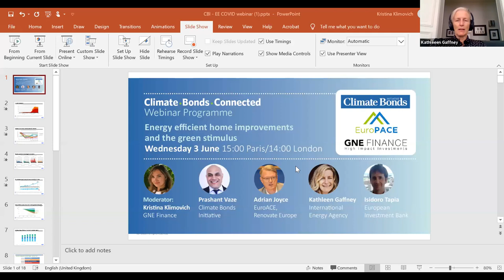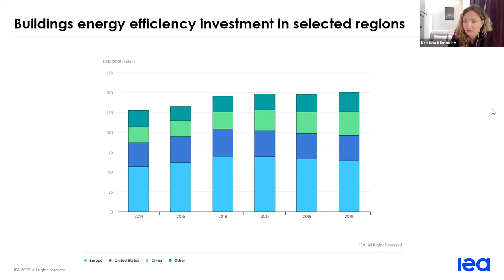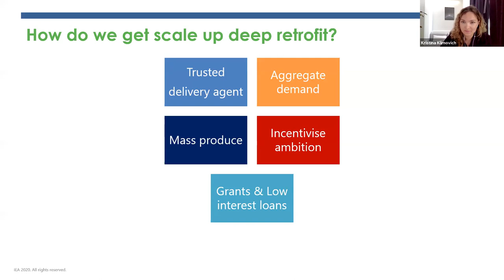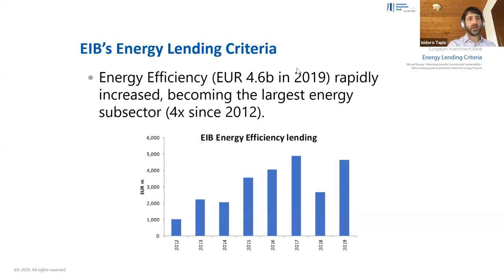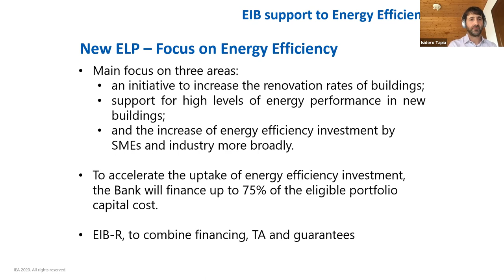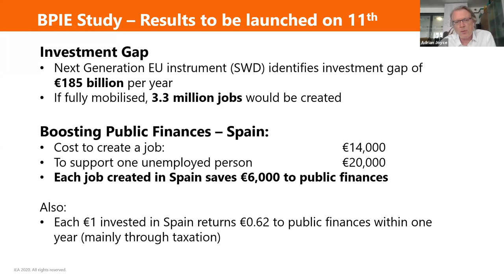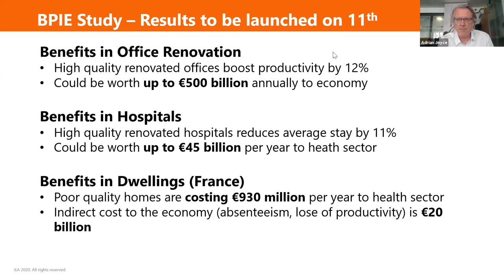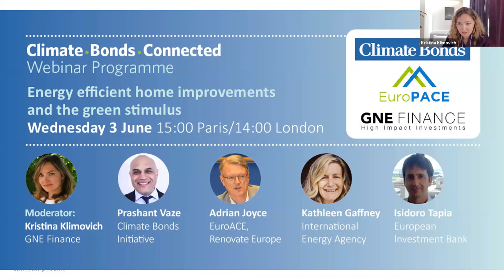Energy Efficient Home Improvements and the Green Stimulus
What role could large scale residential retrofit schemes play in post COVID stimulus, economic & job plans? In our next Webinar an expert panel looks at the challenges & employment opportunities offered by adopting widespread energyefficiency schemes, focussed on domestic homes.